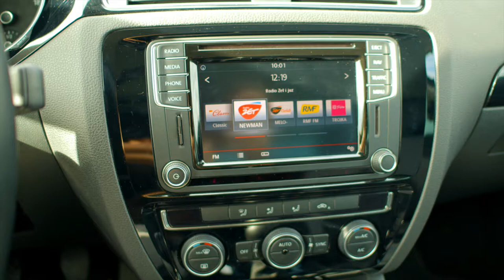Sprzedam - Volkswagen Jetta 1 4 TSI; 150 KM; 2016 r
Zapraszam do obejrzenia samochodu, który wystawiam na sprzedaż. Więcej informacji pod numerem telefonu: 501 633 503.
Lokalizacja - Poznań
Film zrealizowany przez Movie Studio